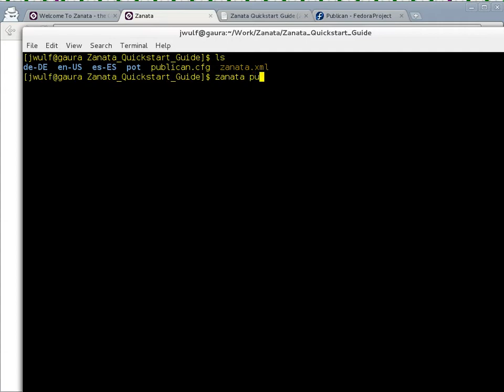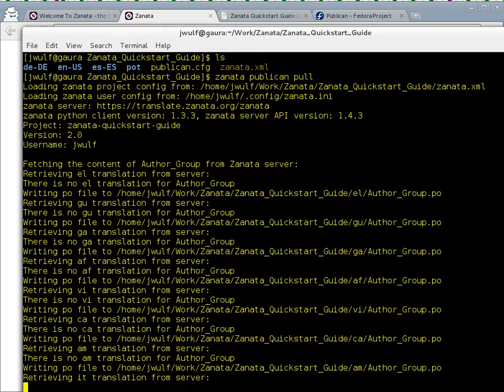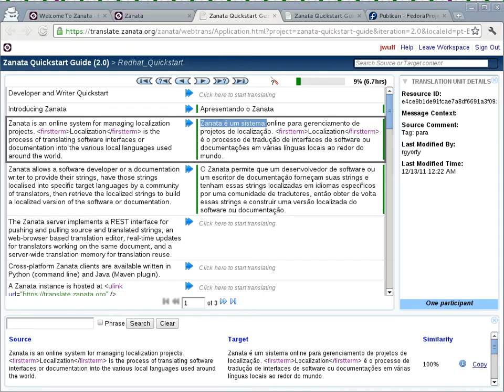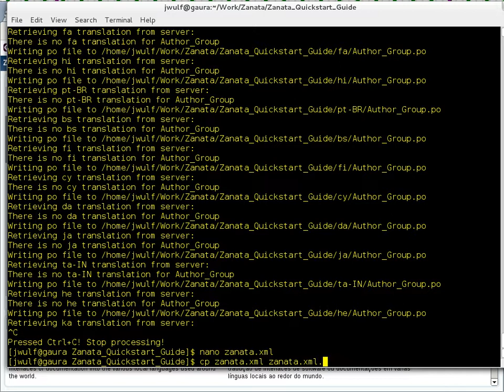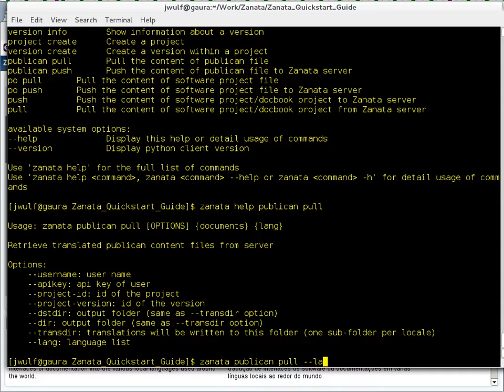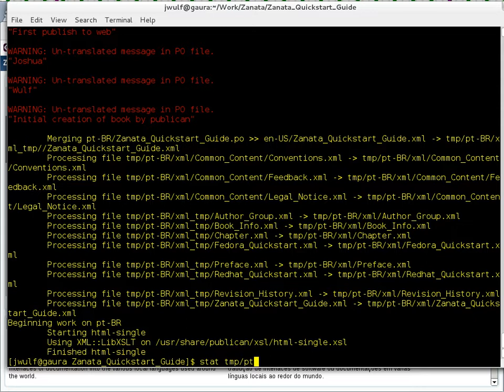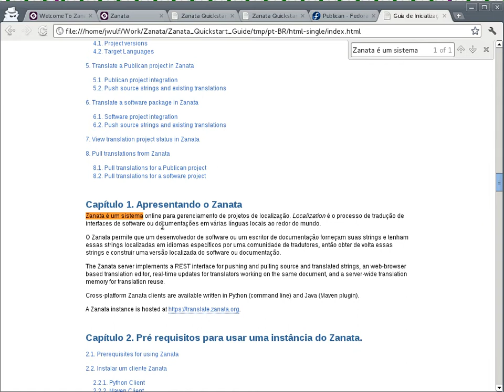Zanata: Pull Publican Translations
This tutorial demonstrates how to pull translations for a Publican book from a translation project in Zanata. Zanata is an open source web-browser based translation management platform You can host a translation project for free Publican is an open source Docbook processing toolchain for developing documentation